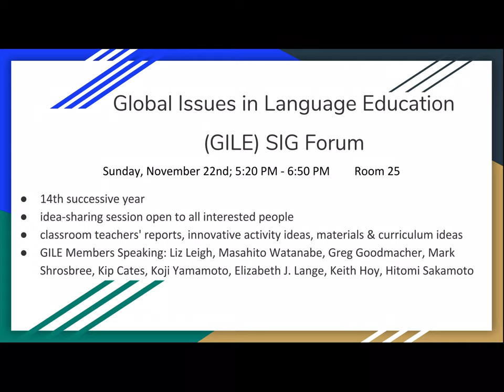JALT2020 GILE (Global Issues in Language Education) SIG Forum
JALT2020 Forum:
Sunday, November 22nd; 5:20 PM - 6:50 PM

For the 14th successive year, the Global Issues SIG forum is an idea-sharing session open to all interested people. This well-received session linked to global issues and international understanding will feature classroom teachers' mini-reports, and innovative ideas on teaching activities, materials writing, and curriculum design. Handouts, lesson plans, and teaching resources will be available to peruse or take. Come join our unique session, learn new teaching approaches, and share your ideas. Open to all!

Forum presenters:
Leigh, Liz - Osaka City University;
Watanabe, Masahito - Yokohama National University;
Goodmacher, Greg - Keiwa College;
Shrosbree, Mark - Tokai Univesity;
Cates, Kip - Tottori University;
Yamamoto, Koji - Aichi Prefectural Kariyakita High School;
Lange, Elizabeth J. - Kaichi International University;
Roloff Rothman, Jennie - Kanda University of International Studies;
Hoy, Keith - Hiroshima Shudo University;
Sakamoto, Hitomi - Toyo Gakuen University

JALT is the Japan Association for Language Teaching, a non-profit organization in Japan. JALT2020 is our 46th Annual International Conference on Language Teaching and Learning & Educational Materials Exhibition. It will be held online from Monday, November 16 to Monday, November 23, 2020. for details.